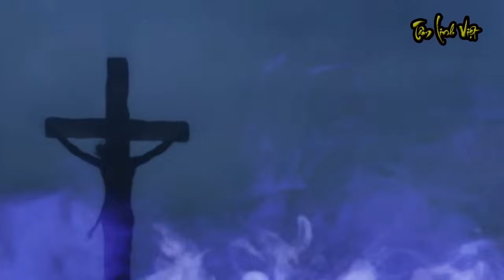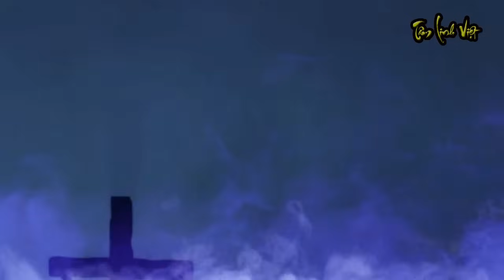Sự việc KINH HOÀNG xảy ra khi đào được QUAN TÀI TRẦM HƯƠNG.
NHỮNG VIDEO HAY NÊN NGHE DÙ CHỈ 1 LẦN:
1. KINH HOÀNG sự việc hãi hùng xảy ra ở giếng cổ của làng khiến dân làng rùng mình sợ hãi
2. Không tin lời thầy nhất quyết chuyển vào nhà mới, thời gian sau mẹ và vợ CH.ẾT kỳ lạ con gái thì..
3.Mẹ chồng SÁT HẠI cô gái lấy BÀO THAI ăn cho trẻ âm thầm GI.ẾT vợ cả rồi CHẶT X.ÁC chôn khắp vườn
4. Hai mẹ con GI.ẾT CH.ẾT hàng chục người để lấy thịt ăn dần gây CHẤN ĐỘNG cả nước
5. Đầu của con trai bỗng biến mất trong ngày đưa tang khiến cả nhà cùng họ hàng kinh hãi
6. Đêm đêm nghe tiếng: MẸ ƠI SAO MẸ BỎ CON. Người phụ nữ và cả nhà rùng mình khi con trai vừa sinh ra..
7. CHẤN ĐỘNG cả nước 16 tên cầm thú HÃM HIẾ.P 2 chị em sinh đôi khiến cô gái CHẾ.T thảm.
8. Con dâu đang tắm bố chồng liền GIỞ TRÒ ĐỒI BẠI bị con trai phát hiện liền...khiến mọi người sợ hãi
Chào Mừng Các Bạn Đã Đến Với Kênh Tâm Linh Việt
Xin Chân Thành Cảm Ơn Các Bạn Đã Ủng Hộ Kênh.